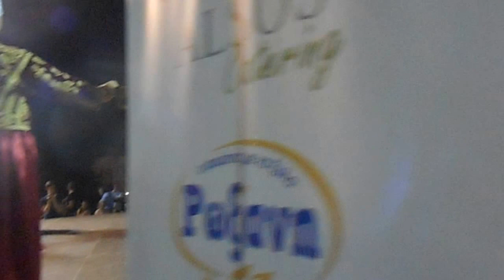3) ΓΙΟΡΤΗ ''ΑΝΤΙΚΡΥΣΤΟΥ'' 2016 ΣΥΛΛΟΓΟΣ ΚΡΗΤΩΝ ΩΡΑΙΟΚΑΣΤΡΟΥ 036